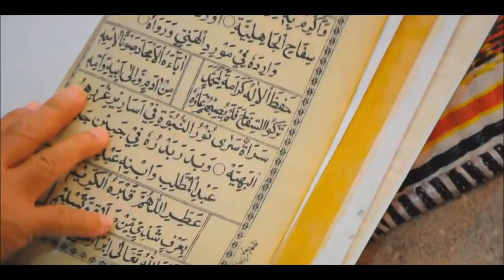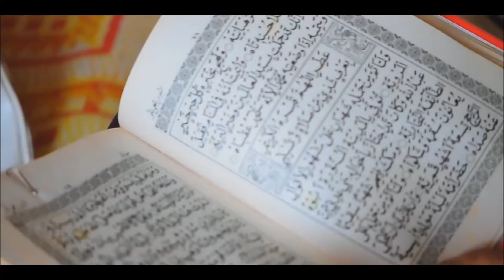Afifi + Eisya // The Solemnization By DopeFilm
p/s : change the quality to 1080p / 720p for HD preview. Thanks! :D

A production from DopeFilm for Afifi and Eisya during their solemnization at Hulu Selangor including reception at groom's house. Thank you for trusting and selecting us as your official videographer. Congrats to both of u guys! :D